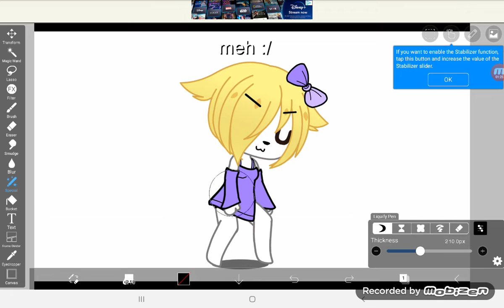wiggle 🎆wiggle 💅wiggle 💖meme (gacha trend)